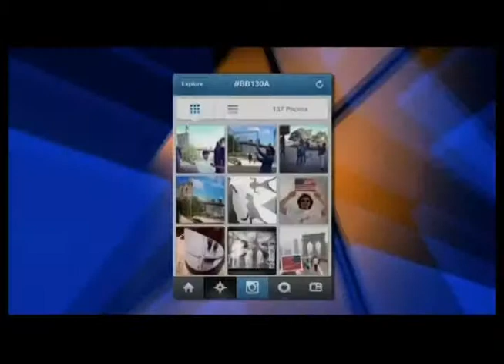CH12 news BB130A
CHANEL 12 Brooklyn news